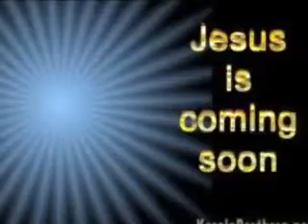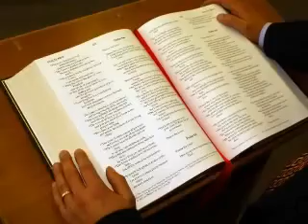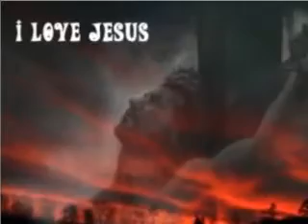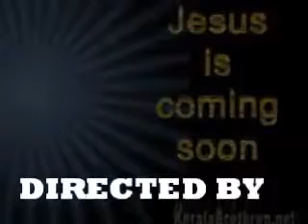geresu & birane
Sda songs